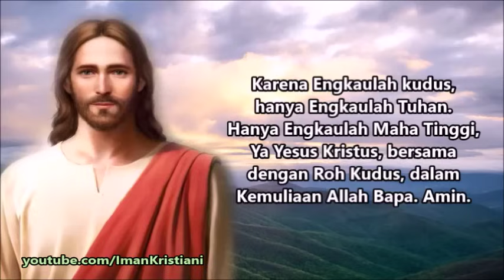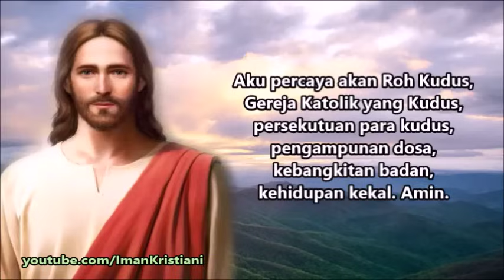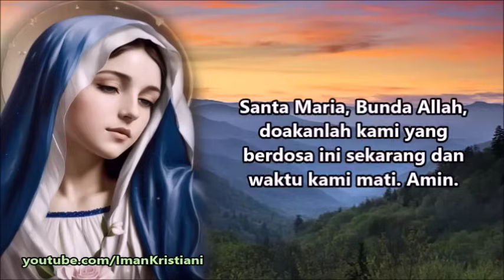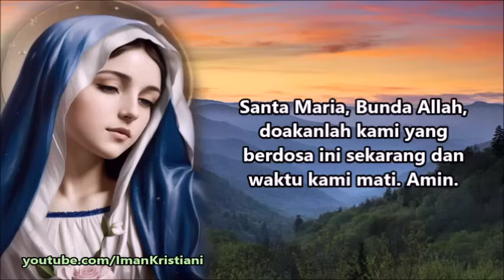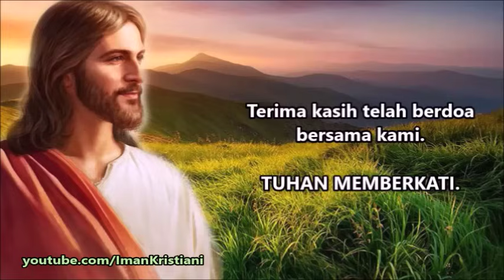DOA PAGI 🟠 Jauhkanlah Kami dari Segala Bahaya yang Selalu Mengintai Kami | Doa Katolik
Ya Bapa, kami percayakan hidup kami sepanjang hari ini ke dalam tangan-Mu saja. Karena hanya dengan kuasa-Mu maka kami pasti dapat melalui hari ini dengan penyertaan serta kasih setia-Mu. Ya Bapa, jauhkanlah kami dari segala bahaya yang selalu mengintai kami setiap saat, serta selamatkan bumi kami dari kehancuran. Amin.